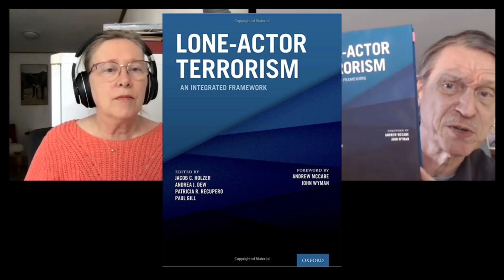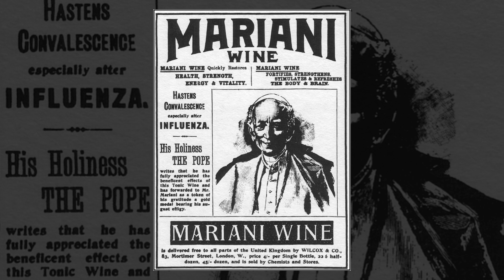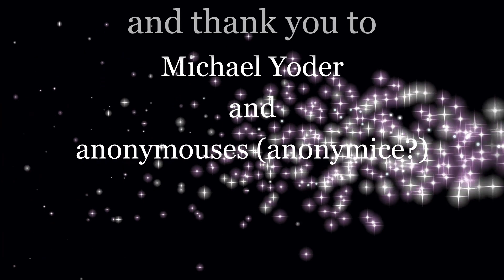signs of cult membership and how to help - with Frances Peters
Recovery counselor Frances Peters talks with Jon about the signs that show someone has joined an extreme authoritarian group and how best to help them reconsider their involvement.